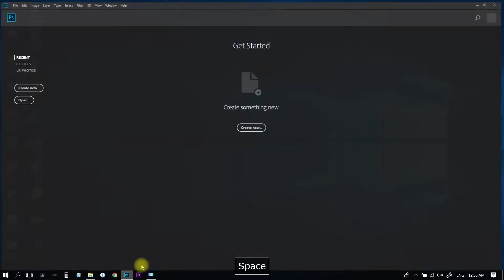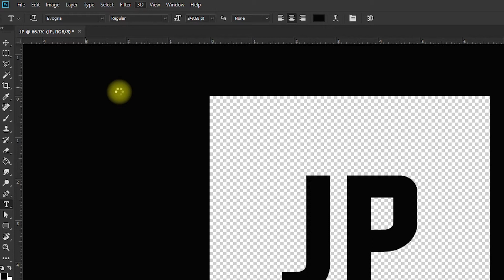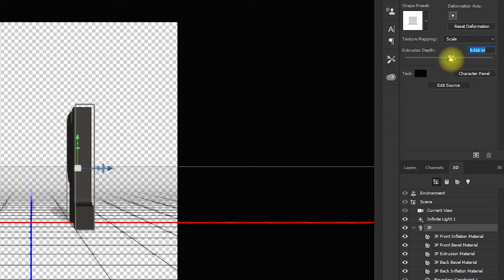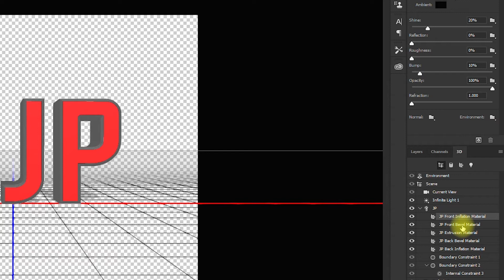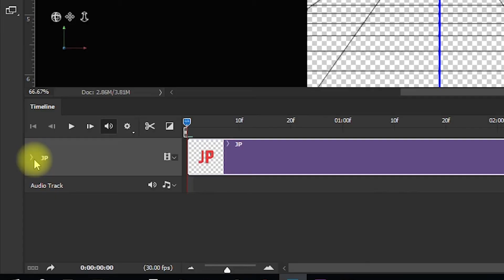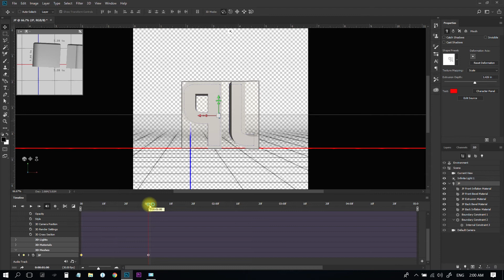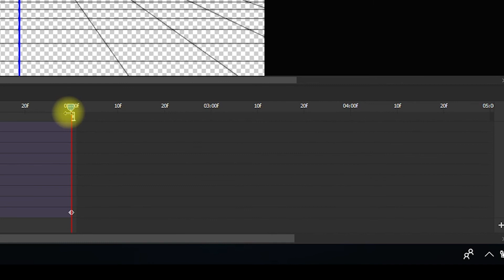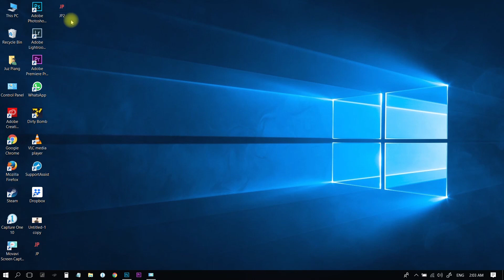How to Create 3D Text Rotation in Photoshop CC 2018 (Myanmar)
Create a 3D Text Video Timeline Animation in Photoshop and Use it as Animated Logo or Animated Watermark to Your Video.